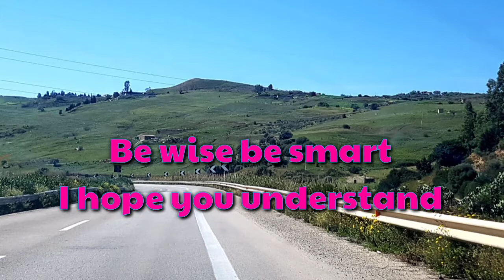Ka Luti/Pnar lyrics video song /DJ wanshan & Kirk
Button wa 1 Like 1 Share iei Ko u Iarap
Ia I.

Check here👇 for more lyrics videos

🎶🎶🎶🎶🎶🎶LYRICS 🎶🎶🎶🎶🎶🎶